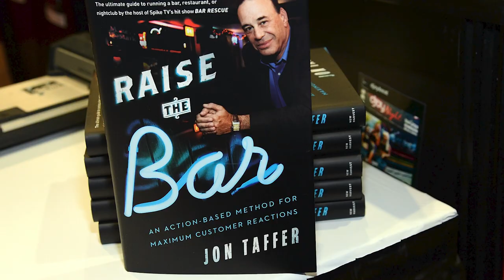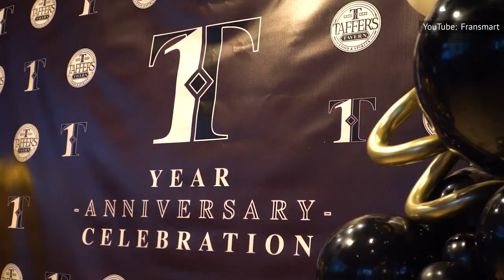Jon Taffer Was Never The Same After He Started Filming Bar Rescue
Giant teddy bear or massive tool, this booze boss doesn't care what you think! From balls-to-the-wall self-help to busting his beef shanks at Costco, Jon Taffer's hustling for a whole lot more than a little hit show on TV!

Cocktail line | 0:00
Pen to paper | 0:55
Taffer's Tavern | 1:48
Costco king | 2:55
Reality showman | 3:35
Controversial take | 4:41
Toxic vibe | 5:52
Shows on shows | 6:52
The Taffer touch | 7:54
Big boss | 8:52